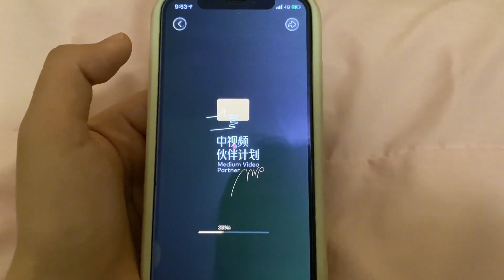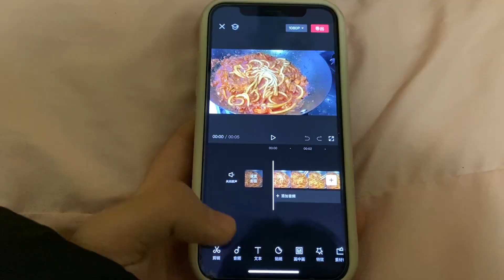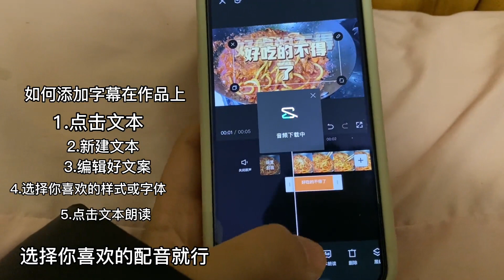00后女大学生如何利用自媒体赚钱自媒体 大学生 大数据推荐给有需要的人 干货分享 抖音小助手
00后女大学生如何利用自媒体赚钱自媒体 大学生 大数据推荐给有需要的人 干货分享 抖音小助手